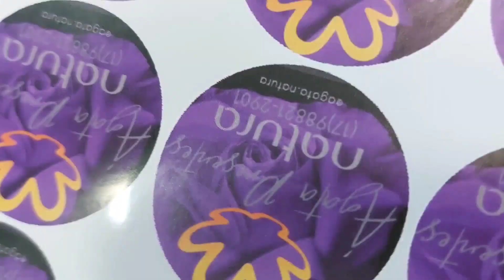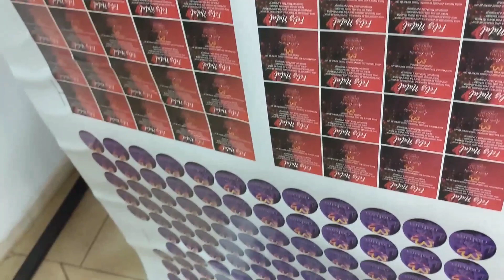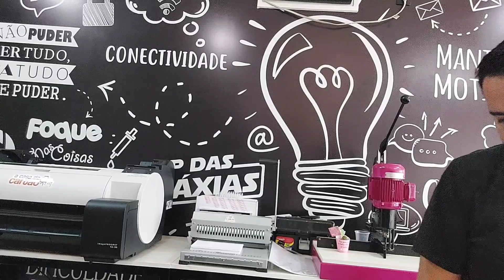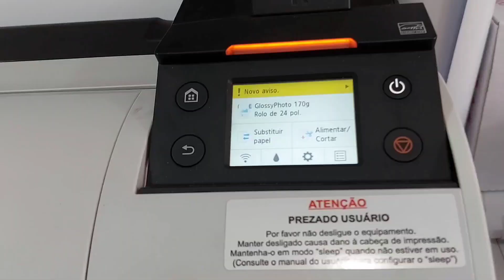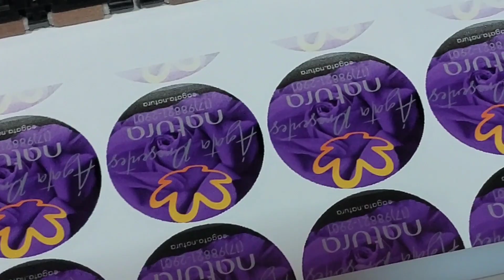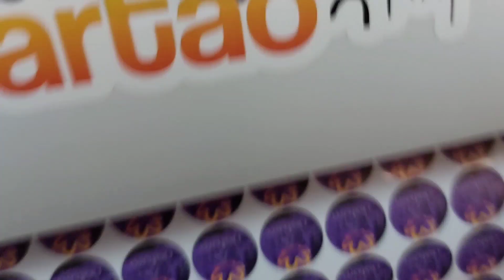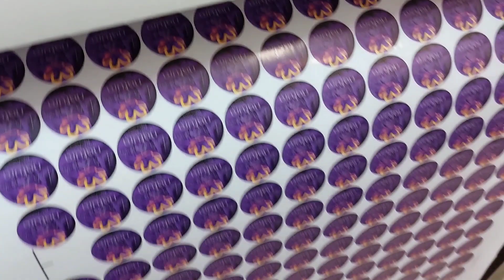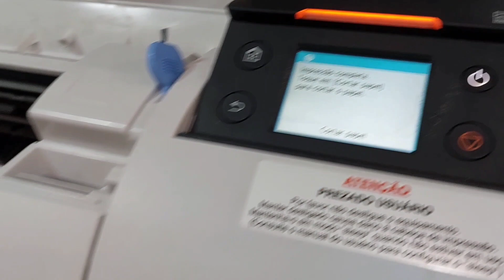MEU PROBLEMA COM A CANON TA20